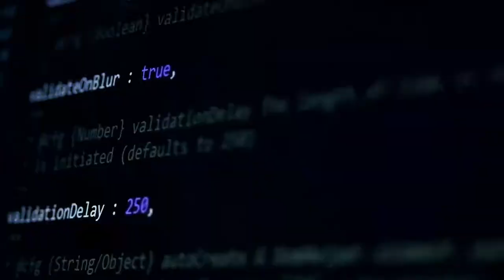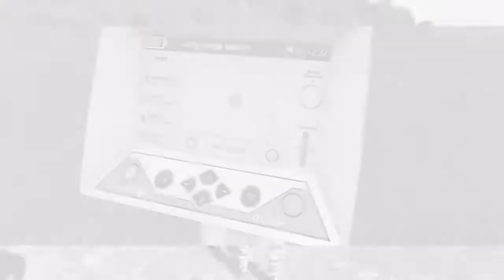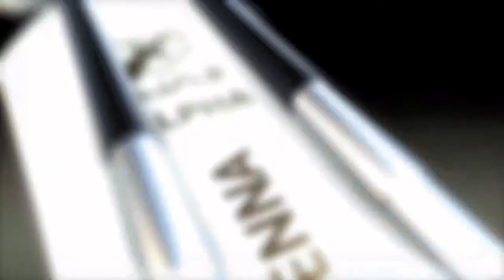جهاز كشف الذهب 2020 ألفا - انظمة الاستشعار عن بعد المتطورة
جهاز كشف الذهب بعيد المدى أجاكس ألفا ذو أنظمة الاستشعار عن بعد المتطورة متخصص في البحث والتنقيب عن الذهب والمعادن الثمنية تحت الأرض
اضغط هنا وتعرف على سعر جهاز كشف الذهب الفا
ألفا هو جهاز الكشف الاستشعاري بعيد المدى المتطور
AJAX ALPHA  مدعم الكاشف الفا بنظامين للكشف عن بعد

تُمَكن المستخدم من إتمام عملية التنقيب عن أهدافه بأقل وقت، وجهد ممكن

نظام الكشف بعيد المدى (اليدوي)

Got Questions ? Call us 24/7!
Address
Merkez, kocamansur sokak NO 67, Koca Mansur Sk. No:41 D:KAT 3, 061672 Şişli/İstanbul, Turkey